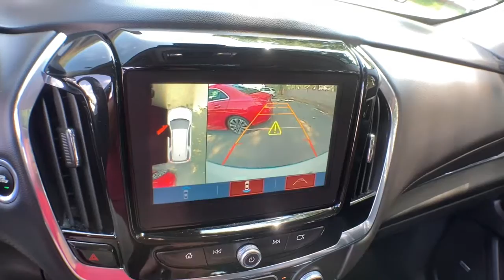2018 Chevrolet Traverse Salem, NH, Newburyport. MA, Andover, MA, Haverhill, MA, Methuen, MA 21K-3547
Summit White Used 2018 Chevrolet Traverse available in Salem, New Hampshire at Smith Motor Sales of Haverhill. Servicing the Newburyport. MA, Andover, MA, Haverhill, MA, Methuen, MA area.
2018 Chevrolet Traverse LT Leather - Stock#: 21K-3547A - VIN#: 1GNEVHKW1JJ235758

Local trade! Spacious 7 Passenger with Black Leather interior with Bose Premium 10 speaker system, Chevrolet MyLink with 8 diagonal Color Touch screen with Navigation:brGPS navigation system1 that maps in 2-D and 3-DbrAM/FM stereo with seek-scan and digital clock2br8 color touch screen for customizing and managing entertainment and vehicle feature settingsbrBluetooth3 streaming audio for music and select phonesbrApple CarPlayTM and Android AutoTM capability for compatible phones4brVoice-activated technology for radio and phonebrUSB port(s)5 to play stored audio files through your vehicle's audio systembrAuxiliary jack for connecting portable media devices and much, much more!brbrCall now to schedule a test drive!br